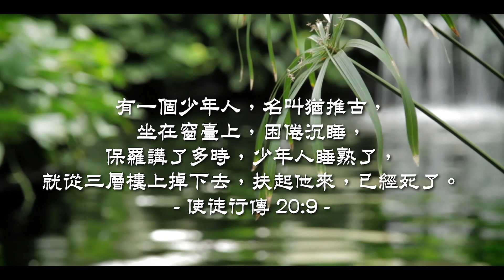20201009泉源甘露│窗台上的少年│使徒行傳20A│許偉信弟兄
有一個少年人，名叫猶推古，坐在窗臺上，困倦沉睡，保羅講了多時，少年人睡熟了，就從三層樓上掉下去，扶起他來，已經死了。使徒行傳20:9